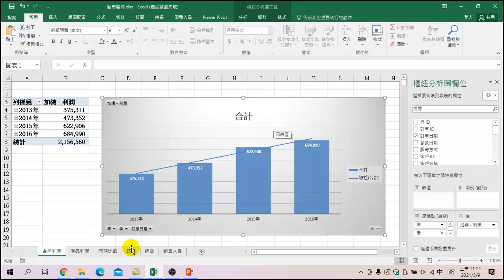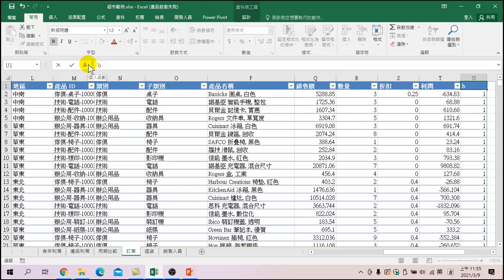輕鬆起步之Excel 統計實務研習(2)-18 利用函數求得訂單日期中的月份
本課程內容介紹利用MONTH 函數取得訂單日期中旳月份資料